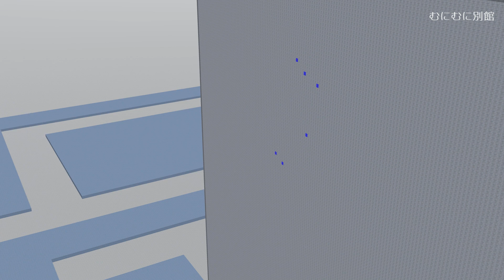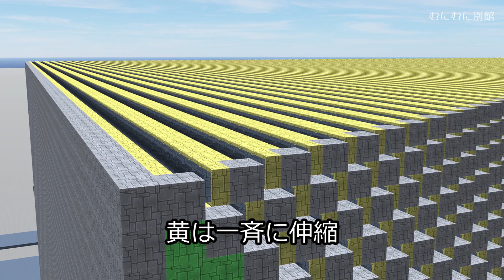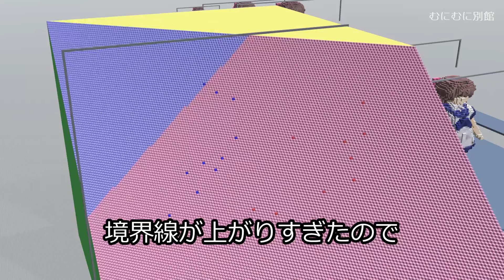機械式パーセプトロンでガリデブ判定【正規化追加版】/NN#3【むにむに】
特徴量1：高さ
特徴量2：幅
重み0(バイアス)：後ろの壁の位置
重み1：-1(上端から測る場合)または1(下端から測る場合)
重み2：0～無限(立方体の時を1とした黄ブロックの奥行き)
しきい値：前の壁の前面

重み0＋特徴量1×重み1＋特徴量2×重み2
がしきい値以上の場合、デブ。
それ以外はガリ。

©UTJ/UCL